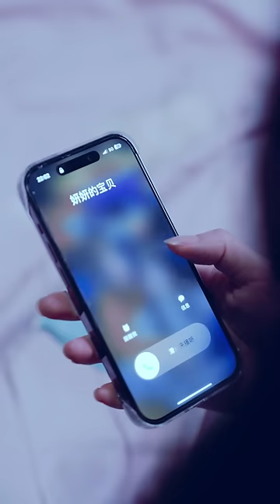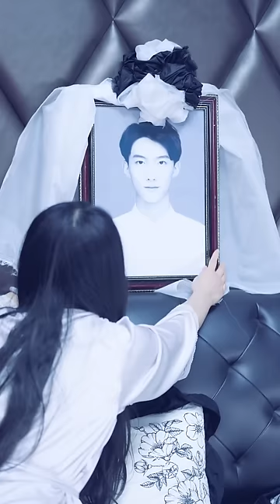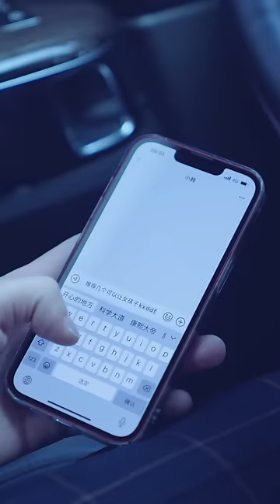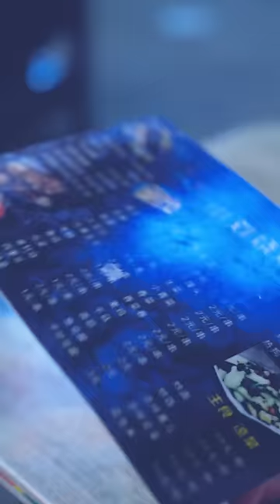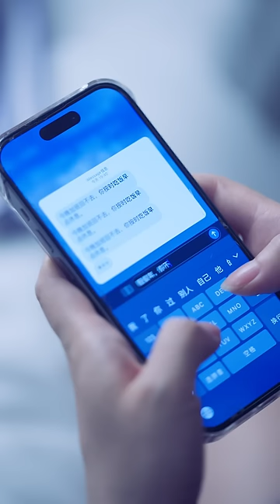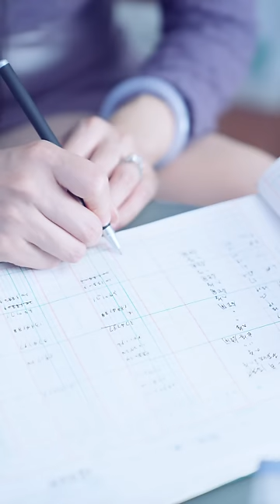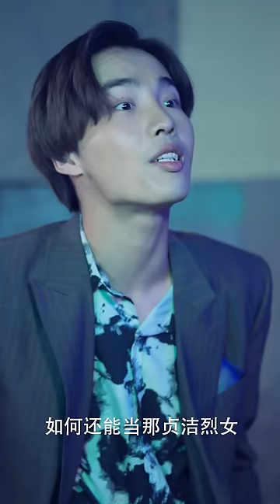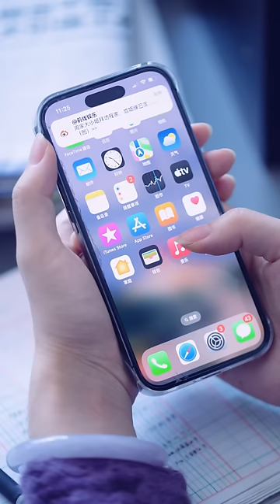全網首發【程先生，別來無恙】：江研和程俊年、程俊安兩兄弟之間的愛恨情仇#短剧推荐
1080P無水印原片已经發布，两小時帶你觀看全集。

內容簡介：江妍和俊安本是一對恩愛的小情侶，兩人商量著一畢業就結婚；然而在俊安帶著江妍回家見家長的這天，江妍發現俊安的哥哥程俊年竟是三年 前QJ自己的人；而程俊年則以為三年前是江妍給自己下藥，認為她接近俊安也是另有陰謀；兩人之前的誤會還沒解開，程俊安卻又因為給江妍採集珍珠消失 在海裡；程俊年將這一切歸罪於江妍，逼迫江妍嫁給自己，婚後又處處刁難她；直到程俊年查出三年前的真相.

劇名：《程先生，別來無恙》
總集數：80集 目前80集已經完本寫完
版權情況：已做版權登記
片長：1-2分鐘1集